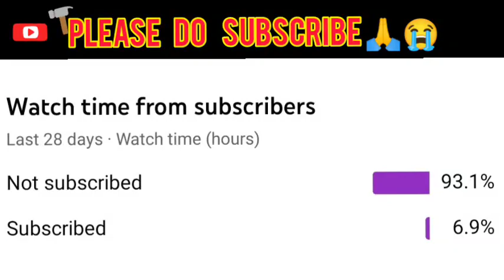🤯opponent doing only bunker attack and i did this to win? 🤯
quary :
1. frag bunker attack trick.
2. non stop gaming.
3.frag pro shooter India.